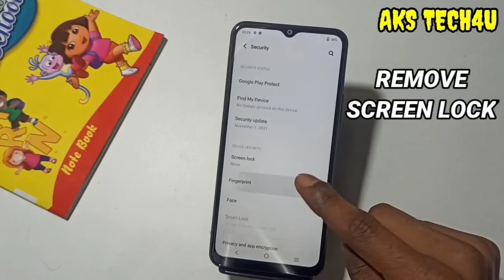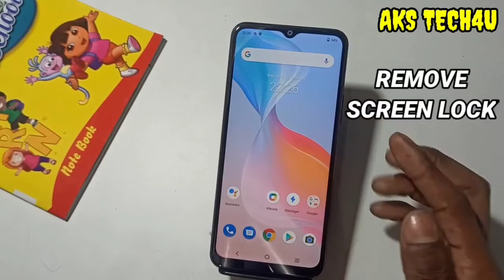How To Remove Screen Lock Vivo Y01 | Vivo Y01 में Finger Lock Remove कैसे करें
Hello Friends

AksTech4u ,Vivo Y01 Remove  screen lock , Finger lock Remove in  Vivo Y01,
Vivo Y01 pattern lock, Vivo Y01 me Fingerprint lock kaise hatayen ,
how to Remove pattern lock in  Vivo Y01,
Vivo Y01 mein pattern screen lock kaise hatayen ,Vivo Y01 face lock Remove,
Vivo Y01 pattern Remove ,
Vivo Y01 tips and tricks,Vivo Y01 Screen lock,
How to Remove fingerprint lock in Vivo Y01,
How to Remove Face Lock in Vivo Y01,Vivo Y01 finger lock,